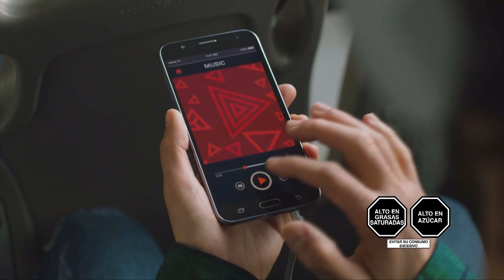Triángulo D’ONOFRIO 'Ponle Play a Cada Momento' (Perú 2019)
Comercial de Triángulo de D’Onofrio: Nuevo Triángulo D’Onofrio, ahora más cremoso.
Ponle PLAY a cada momento.